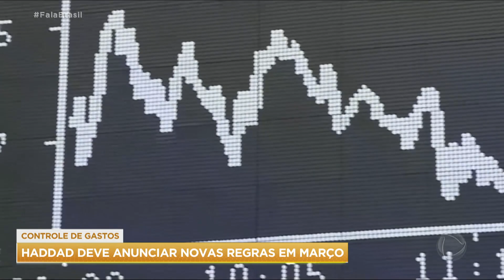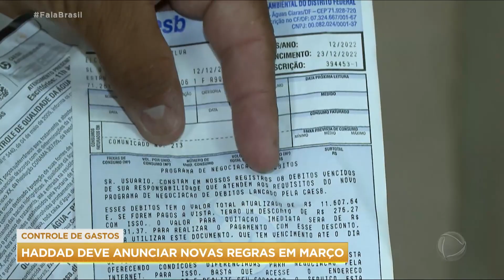Ministro da Fazenda deve anunciar novas regras para controle de gastos em março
O ministro da Fazenda Fernando Haddad pretende anunciar em março as novas regras para controle dos gastos do governo. É uma tentativa de acalmar o mercado, afetado pelas críticas do presidente Lula do Banco Central.